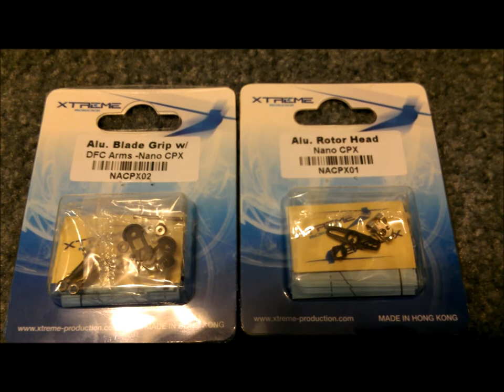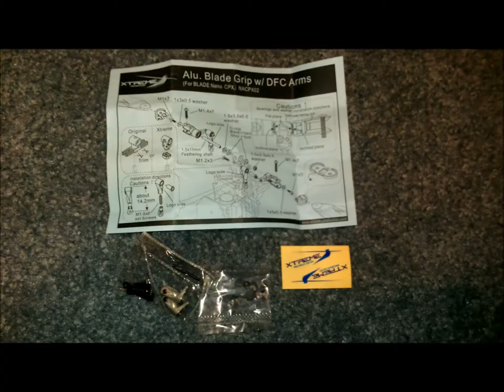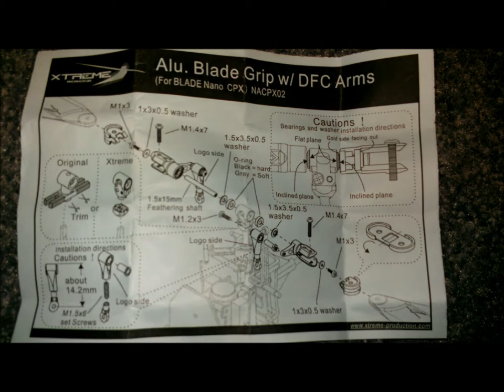Blade Nano CP X DFC and Aluminum Blade Grips & Hub Xtreme-Production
Xtreme